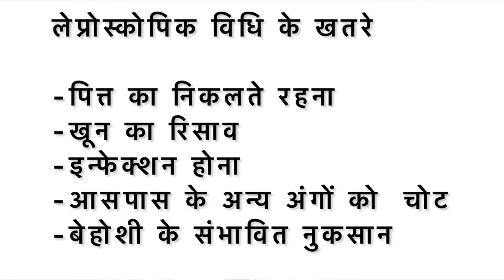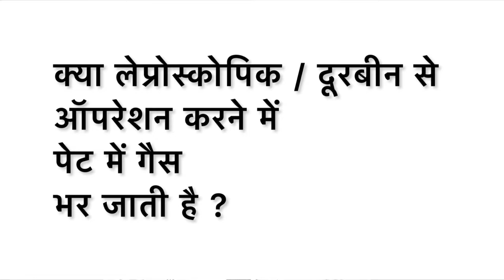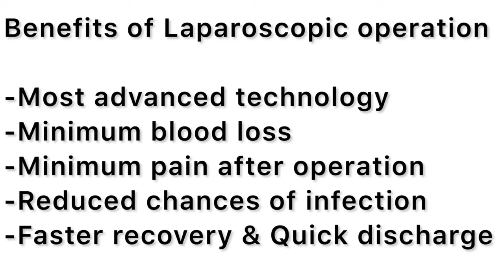Choosing the best operation for Gallbladder stones- Laparoscopic दूरबीन, Open or by Laser Technique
Choosing the best operation for Gallbladder stones- Laparoscopic दूरबीन, Open or by Laser Technique Difference in Hindi
Gall bladder laser operation durbin ka operation kaise hota hai durbin dwara pathri ka operation pitt ki thaile theile ka operation durbin dwara gallbladder stones  stone laser operation
Open VS lap chole laparoscopic cholecystectomy
Laser Gallbladder stones surgery operation
Laparoscopic surgery benefits in hindi recovery time
Best treatment for gallbladder removal surgery
Is gas formation is present after Laparoscopic surgery
Gallbladder stones stone removal operation surgery treatment laser operation recovery time
लेप्रोस्कोपिक या ओपन चीरे वाली सर्जरी फ़ायदे और नुकसान

Professor Dr Puneet Agrawal MS

Laparoscopic and Laser Surgeon

58/299 B-1 Adarsh Nagar

Kheria Crossing

Agra 282001

To know more about Gallbladder stone click here please